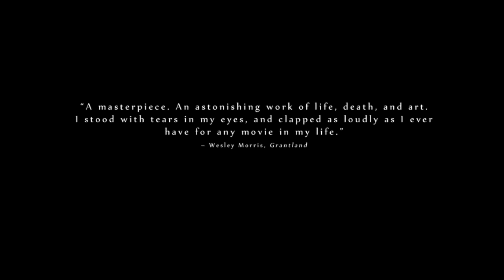Norte, the End of History Official Teaser Trailer (2014) - Filipino Drama HD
An embittered law student commits a brutal double murder; a family man takes the fall and is forced into a harsh prison sentence; a mother and her two children wander the countryside looking for some kind of redemption.